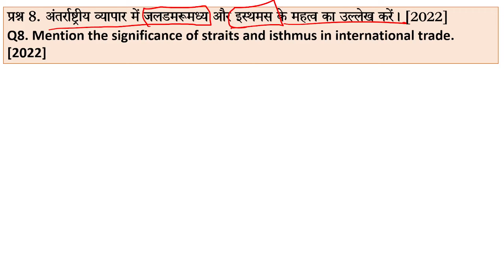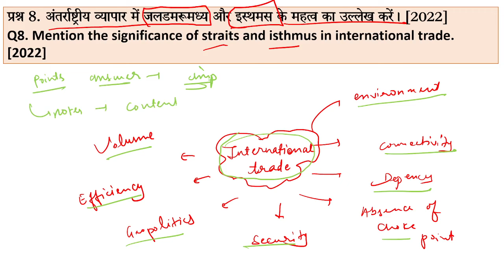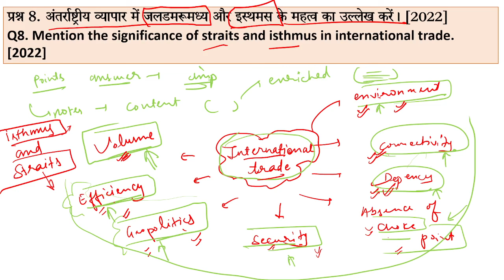UPSC/UPPCS 2025 Mains में beginner कैसे लिखें Geography के Answer? L-5 UPSC Mains PYQ Discussion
हमारे प्रमुख टेलीग्राम चैनल 🥳
1. नियमित अपडेट के लिए हमारे मुख्य टेलीग्राम चैनल को जॉइन कीजिए
2. सभी लोक सेवा आयोग की परीक्षाओं के लिए Daily Practice हेतु
3. समय समय पर आयोजित ओपन टेस्ट हेतु
4. UPSC HINDI मोबाइल एप्लीकेशन